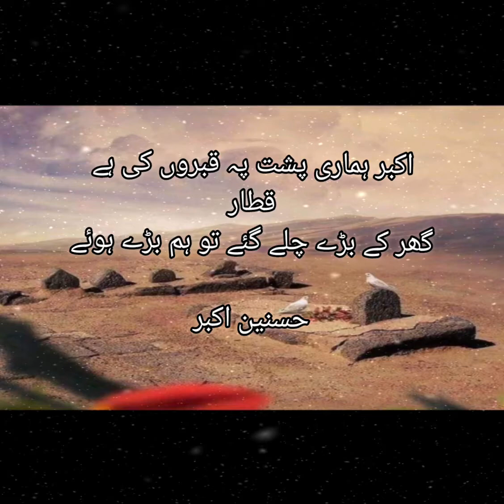Akbar Hamari Pusht Pe Qabro Ki Hai Qataar Ghar Ke Bade Chale Gaye To Hum Bade Hue 🥺 Sad Urdu Shayari